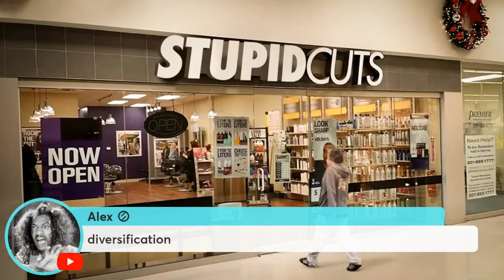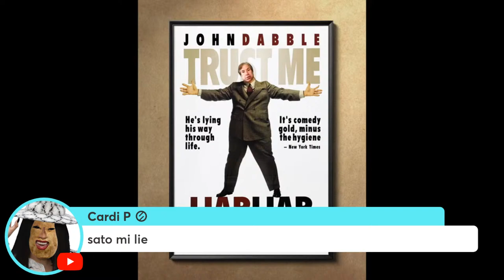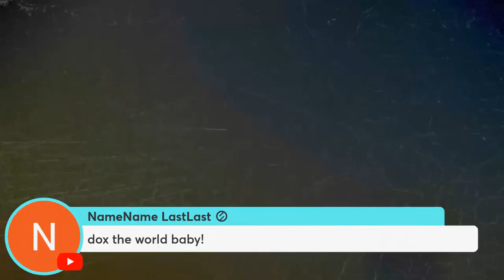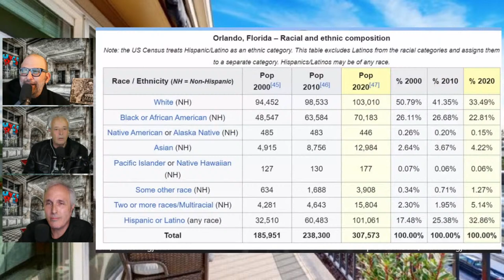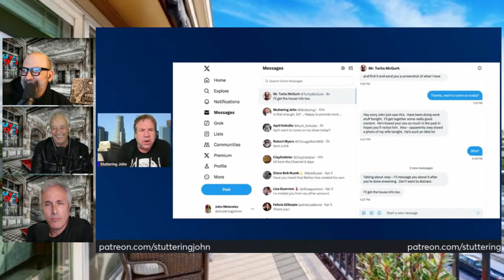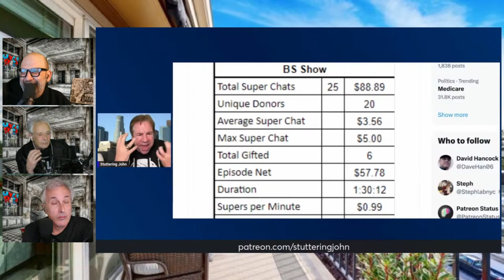Stuttering John Wipes His NOSE! | The Uncle Rico Show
LIVE @ 8pm est on The Uncle Rico Show: Stuttering John gives The Shuli Network an ultimatum, stop doing The Uncle Rico Show or else!!!